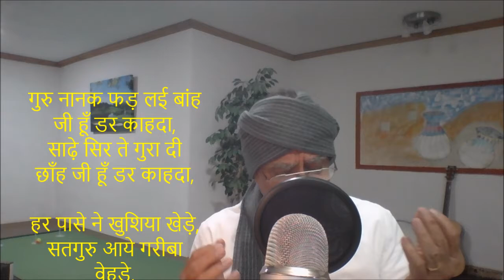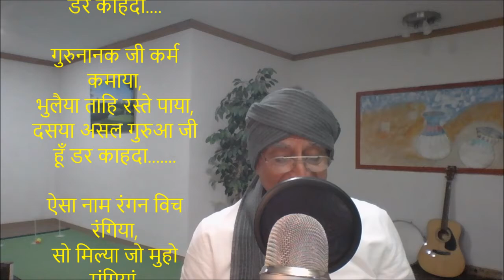गुरु नानक फड़ लई बांह जी हूँ डर काहदा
साढ़े सिर ते गुरा दी छाँह जी हूँ डर काहदा,

हर पासे ने खुशिया खेड़े,
सतगुरु आये गरीबा वेहड़े,
मैं बलहारे जावा, जी हूँ डर काहदा.

गुरुनानक जी कर्म कमाया,
भुलैया ताहि रस्ते पाया,
दसया असल गुरुआ जी हूँ डर काहदा.

ऐसा नाम रंगन विच रंगिया,
सो मिल्या जो मुहो मंगियां,
जरा न किती ना जी हूँ डर काहदा.

सच लिखिया दिल भाग लिखारी,
गुरु मख हसे ओह्दी खेड़ निराली,
जो वसदा हर था, जी हूँ डर काहदा.